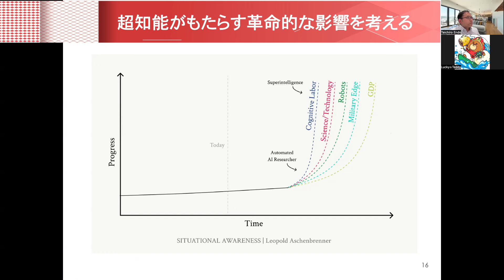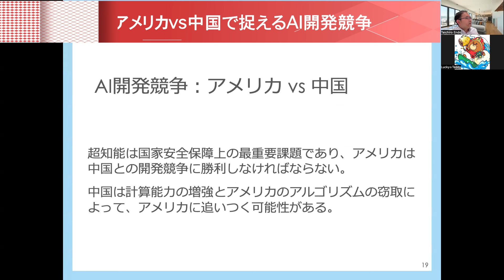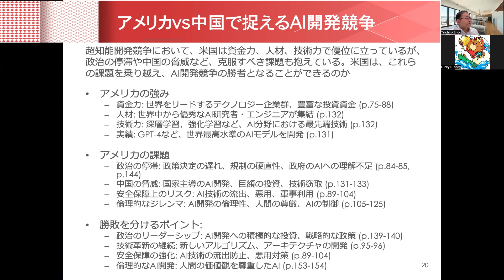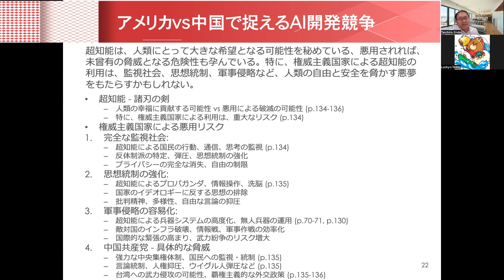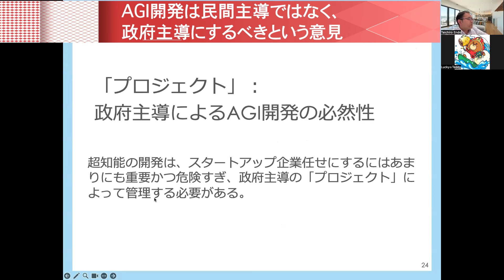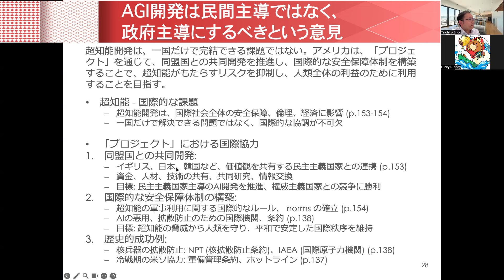もはや軍事技術まっしぐら。「マンハッタン計画」を成功例として捉えるAI開発思考ってどうなの？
0:00 超知能がもたらす革命的な影響を考える
5:57 アメリカvs中国で捉えるAI開発競争
12:29 AGI開発は民間主導ではなく、政府主導にするべきという意見

◆対談者情報

［Lucky☆TEDDY］
The WAVE フェロー
The WAVEのリサーチ責任者であり、「良心」を司る存在でもある人物。左手には様々な最先端テクノロジーが詰まった福袋を、右手には幸せと豊さを呼ぶ黄金の小槌を持ち、毎日ゴキゲンに情報の荒波をサーフィンしながら、常に2歩先の未来を見据えて鋭い切り口で世の中の動向を分析する。たまに毒づくこともあるが、それも愛ある証拠。帽子には良心の「良」の文字が刻まれている。

※サムネイル画像はWolfgang EckertによるPixabay画像を活用